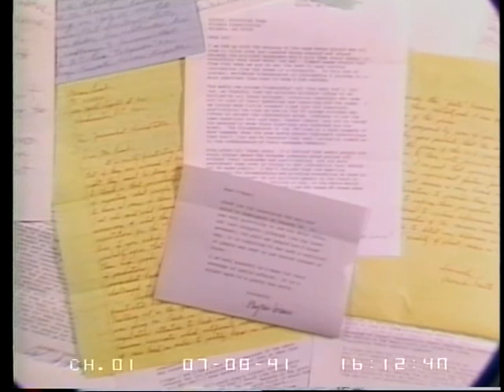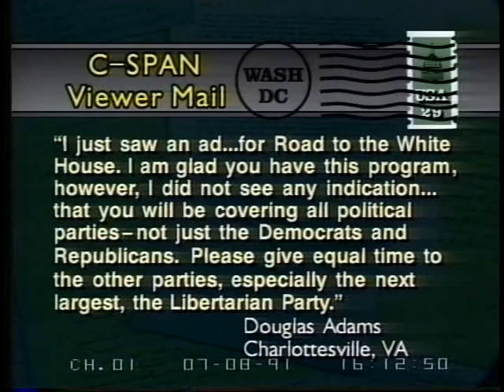U.S. v. Curtis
U.S. v. Curtis - U.S. Court of Appeals - 18841-1-DVD - 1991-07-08 - The U.S. Court of Military Appeals heard arguments in the case U.S. v. Curtis, a case involving the death penalty sentence in military courts. In the case, a Marine was convicted of murder and was sentenced to death by a military court. The appellant is basing his appeal on a number of grounds, including the dismissal of a black member of the jury, deprivation of due process, and cruel and unusual punishment in the sentence. The appellant's attorney presented the case as being a case of revenge against years of racial taunting and discrimination. Mr. Holt is an attorney for Ronnie Curtis.  Filmed by C-SPAN. Non-commercial use only.